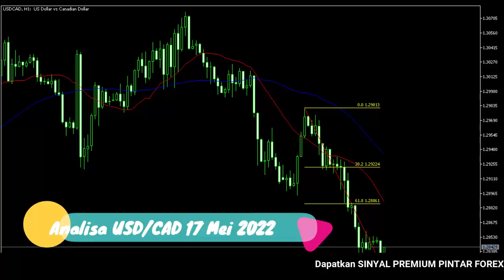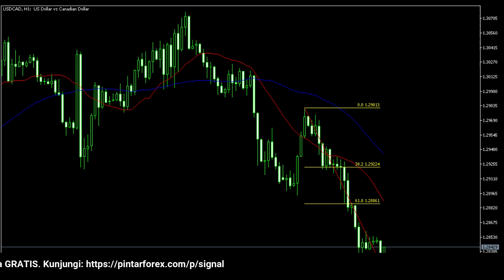🔴 LIVE: Analisa Forex Hari Ini 17 Mei 2022 USD-CAD Bearish; Waspada Terhadap Potensi Rebound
"Analisa Forex Hari Ini 17 Mei 2022 USD-CAD Bearish; Waspada Terhadap Potensi Rebound